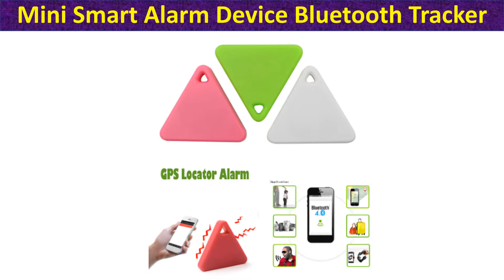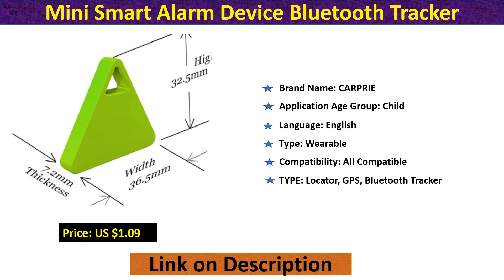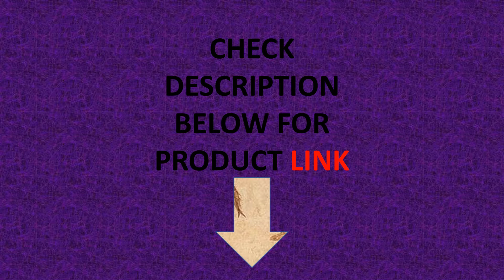Top 5 Wallet Locator With Discount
You can check out our finding best Top 5 Wallet Locator

1. Wallet Key Finder BLT Locator

2. Child Bag Wallet Pet Car Key Finder

3. Bluetooth Anti-Lost Theft Device Alarm

4. Mini Smart Alarm Device Bluetooth Tracker

5. Smart Bluetooth Tracker 4.0 BLT Locator